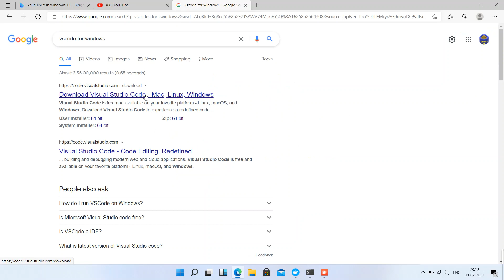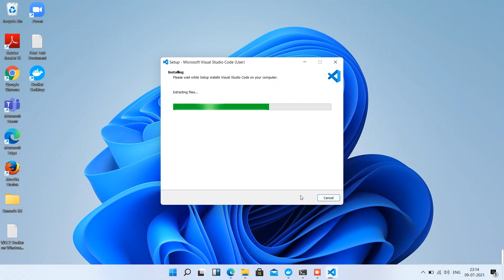Visual Studio Code setup on windows 11 | Vscode installation in windows 11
Free and built on open source. Integrated Git, debugging and extensions.
Link and demo of installation for vscode in windows 11

Visual Studio Code is free and available on your favourite platform - Linux, macOS, and Windows. Download Visual Studio Code to experience a redefined code